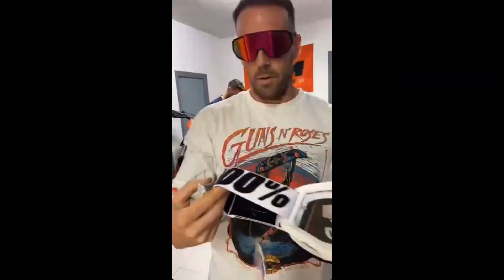🚀COMO hacer CABALLITOS o WHEELIE con MOTO de ENDURO/CROSS paso a paso DESDE CERO | VLOG #13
Muy buenas gente! en este video damos nuestros tips para aprender a hacer caballitos / wheelies y mostramos como nosotros mismo vamos avanzando en el proceso.
Un saludo y METELESEKOOOOOOO!